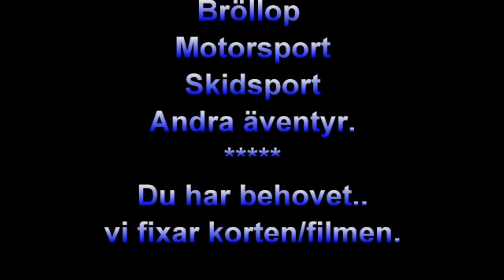SkoterRace Sandslån 2012-03-04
Många kom för att beskåda en fartfylld dag i skoterns tecken. Bilder hittar du på - Motorsport